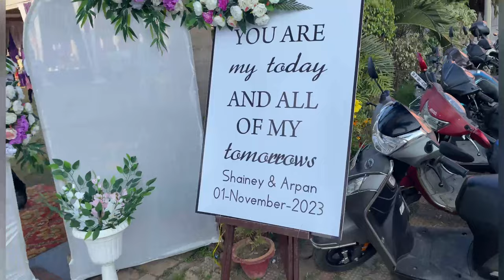Arpan & shainey || Wedding vlog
My brother’s wedding  @J K CELEBRATION Ranchi.

//Recommended videos:
 Mom birthday vlog –

• Mom birthday vlog🎂 su...
 Mussoorie trip –

 • Mussoorie Trip || Bike...

• A day in my life yout...

 • My Birthday vlog || Mr...
 Delhi to Ranchi mamu wedding –

 • Delhi to Ranchi || Mam...

 / g3pfmssm

//About me:
Here i share vlogs on Lifestyle , Work , Travel and I will make some comparisons videos too. I am thinking to start moto vlogging too. You guys tell should i start moto vlogging??